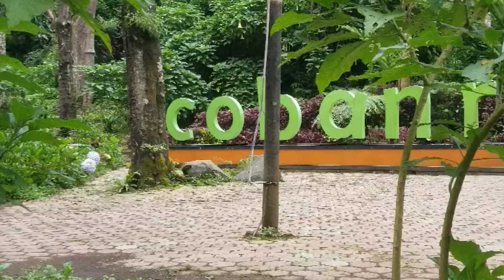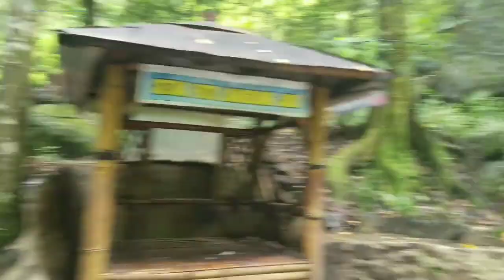KEINDAHAN KAWASAN WISATA AIR TERJUN COBAN RONDO BATU MALANG